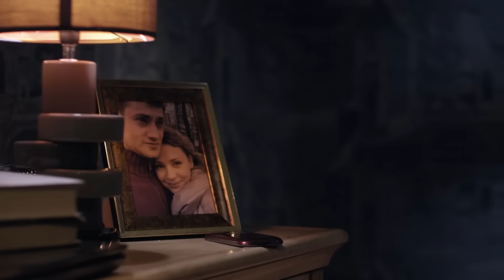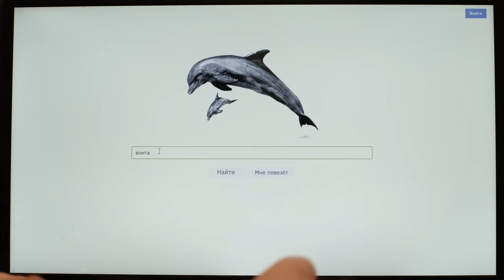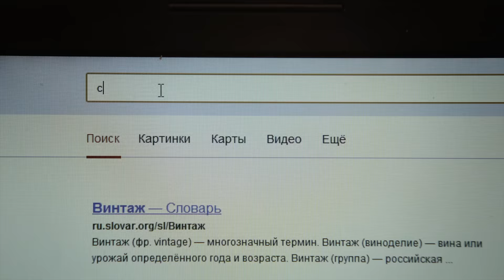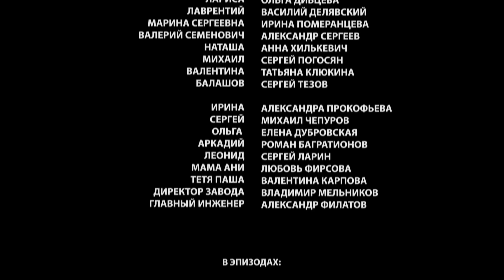Сериал Человеческий фактор 1 серия - Мелодрама / Смотреть фильмы и сериалы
Сериал Человеческий фактор 1 серия смотреть онлайн

Сериал Человеческий фактор:
Жизнь Ани – кромешный ад, и день ото дня становится только хуже. В коммуналке с утра до ночи шум и ругань, проблемы на работе никак не решаются, а деньги, вложенные в новую квартиру, в одночасье сгорают. Вдобавок ко всему, ее жених, упрямый и безответственный маменькин сынок, ретируется подальше от трудностей и оставляет Аню одну.

Год: 2014
Сценарий: Галина Сальгарелли
Режиссер: Александр Замятин
Продюсер: Александр Кушаев, Ирина Смирнова
Актёры: Актёры: Ирина Таранник, Андрей Биланов, Наталья Чернявская, Алексей Рыжков, Роман Полянский